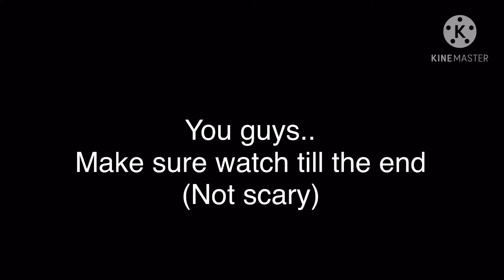Creepy minecraft that people never get it...